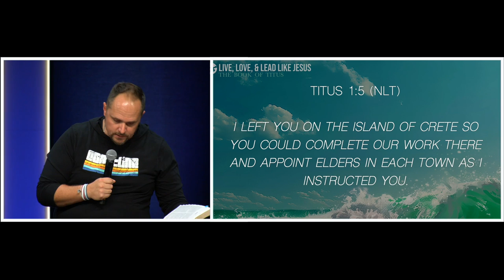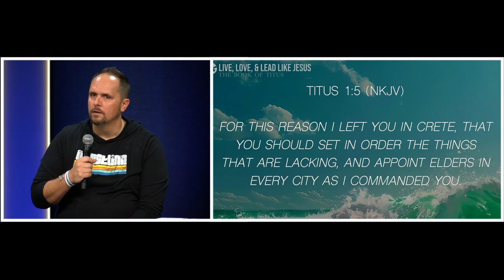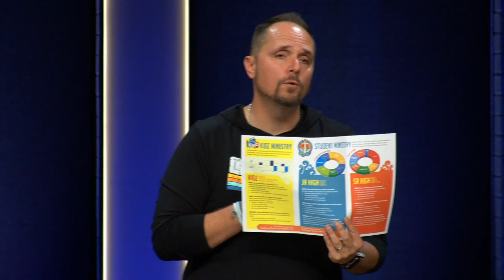Pastor Neil Spencer | VISION MISSION VALUES